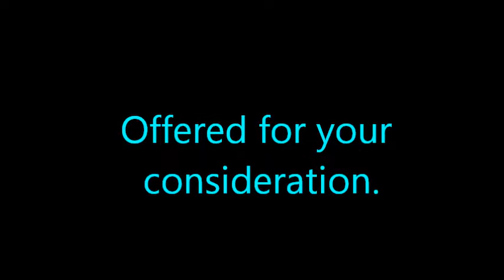Chunk of Chocolate Western